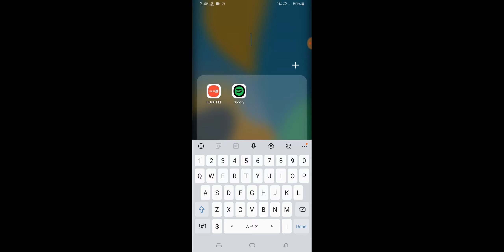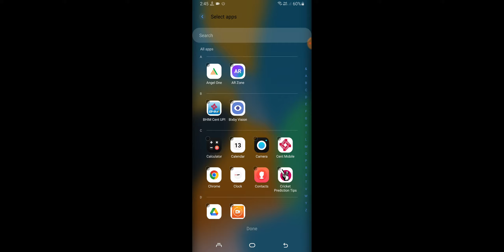Samsung App Folder Kaise Banaye